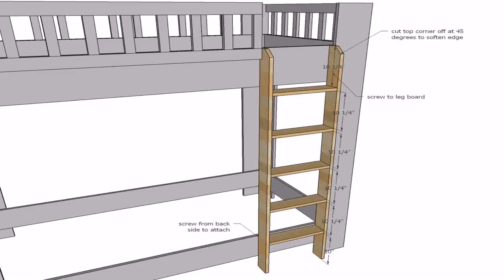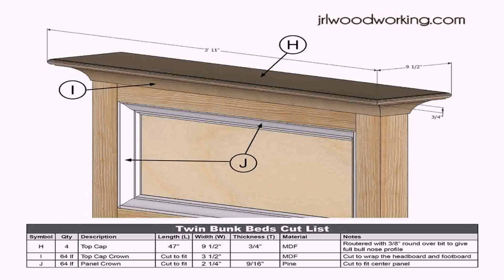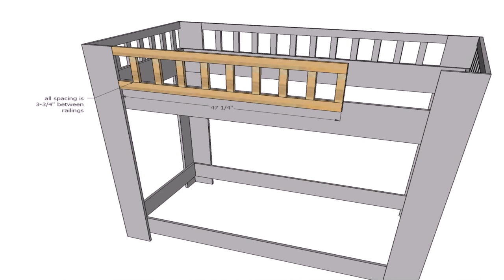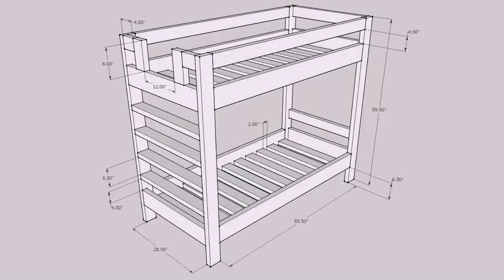Bunk Bed Plans Cut List (see description)